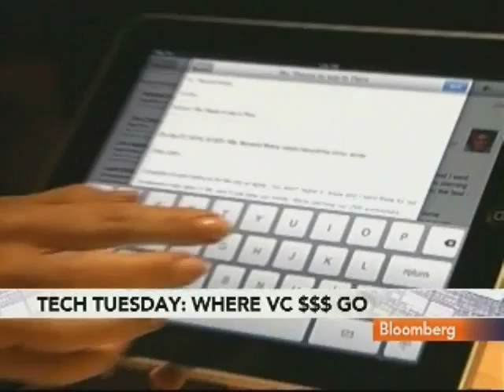Gullicksen Says Apple Application Store Is Game Changer: Video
Feb. 9 (Bloomberg) -- Ken Gullicksen, a partner at venture capital and buyout firm Morgenthaler Ventures, talks with Bloombergs Margaret Brennan about the outlook for applications for the Apple Inc.'s new iPad tablet computer. (Source: Bloomberg)